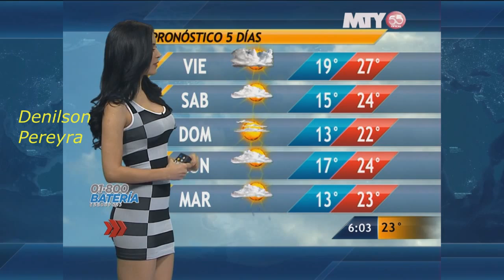naile lopez 31 octubre 2013